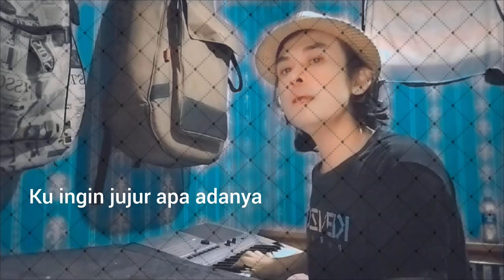Dari Hati - Clubeighties ll cover ll ricky rossi